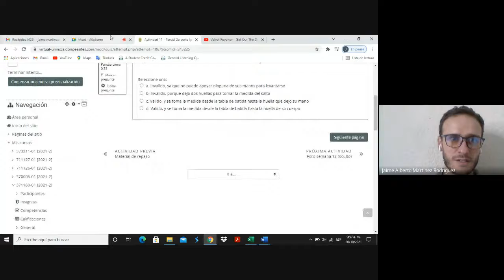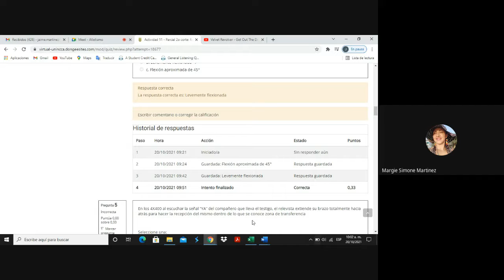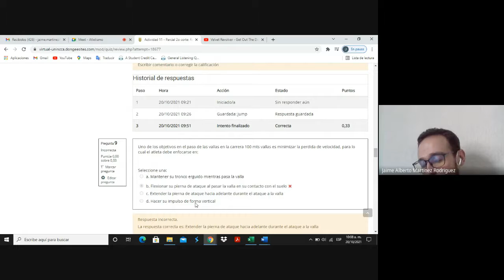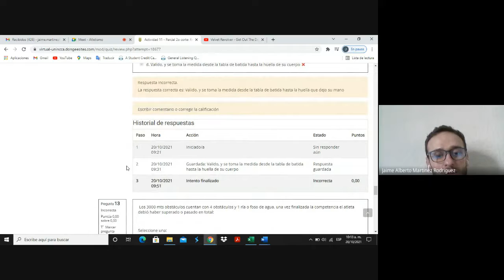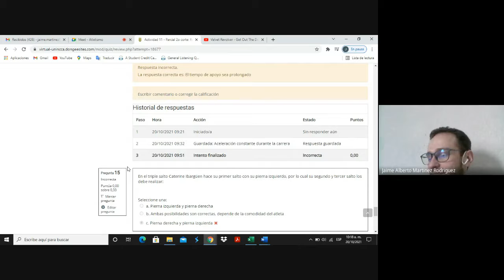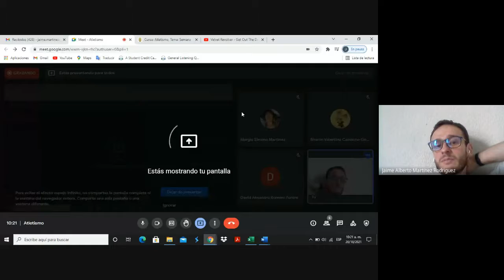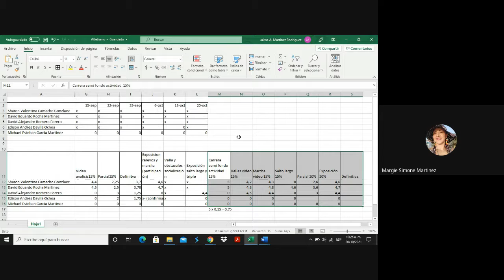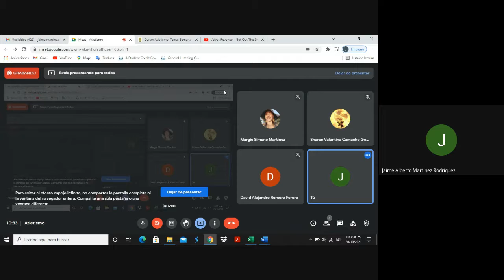Atletismo Parcial 2o corte